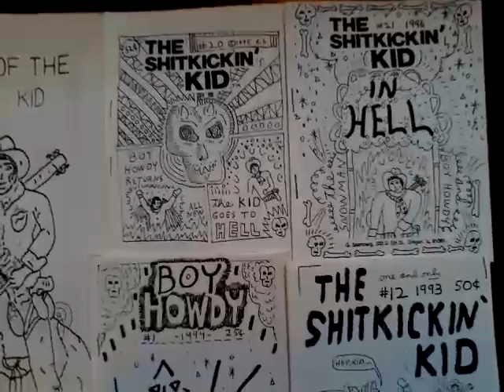Huntman / Stomberg skk book promo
The shitkickin kid , the stinky one cometh, book promo, greg stomberg roger huntman,